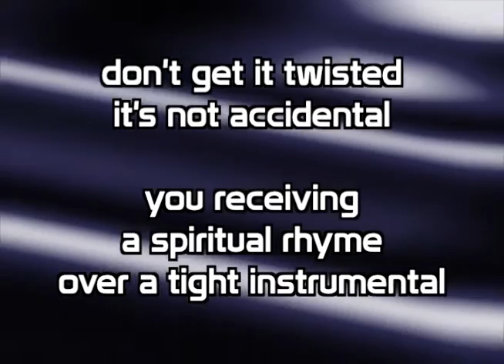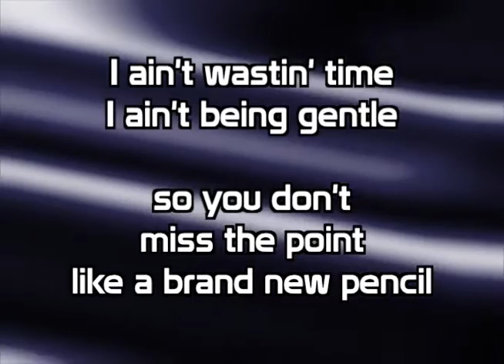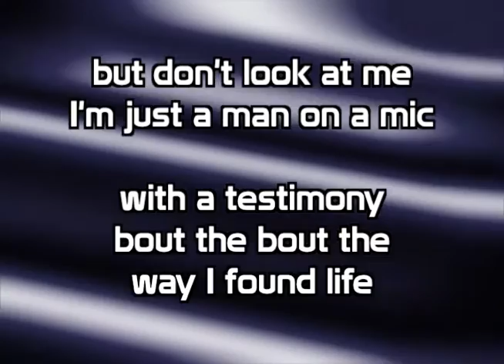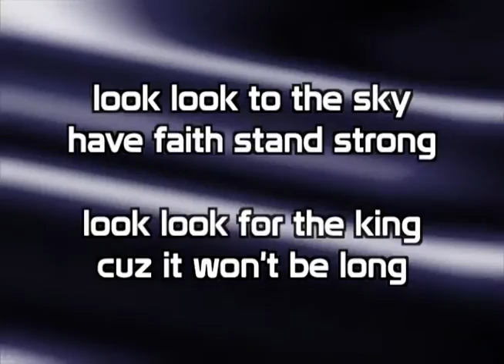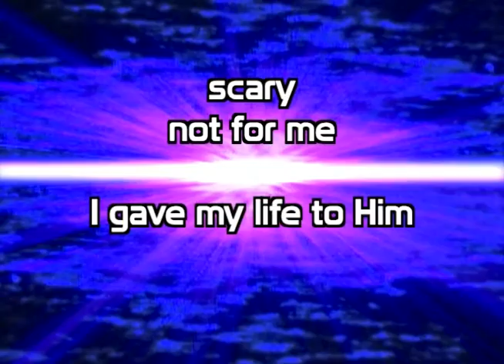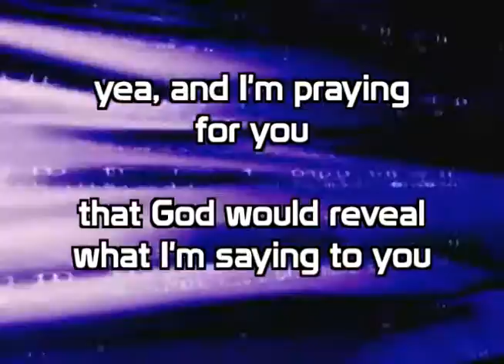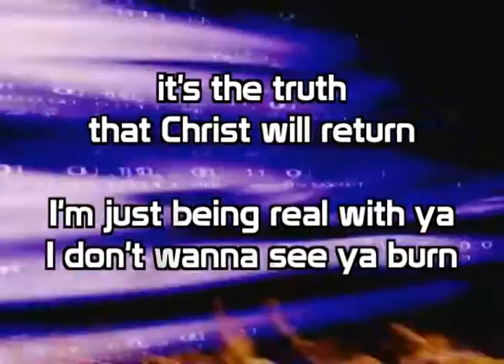B-SHOC - He's Coming Back (Lyrics)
All Glory to the Lord and Savior Jesus Christ